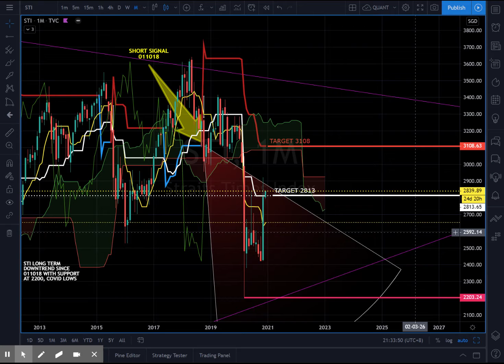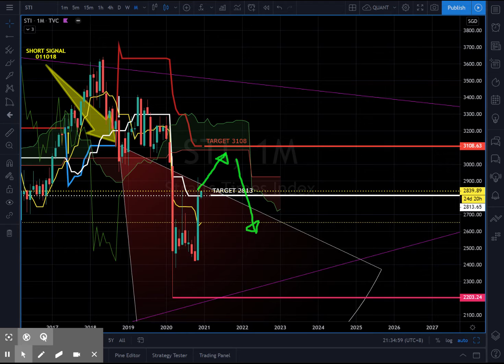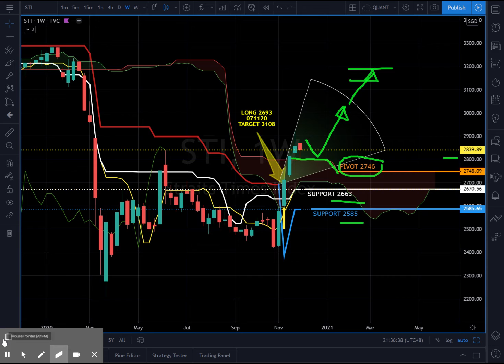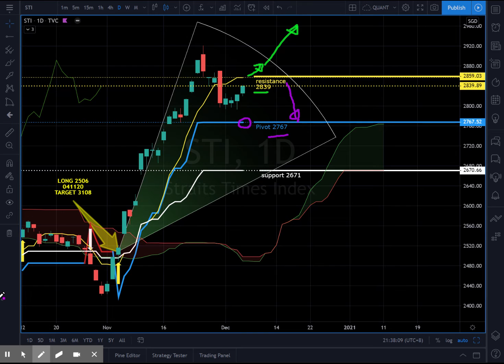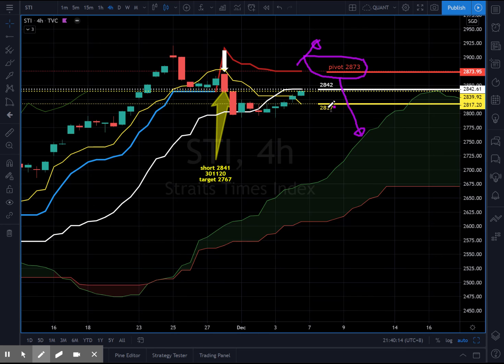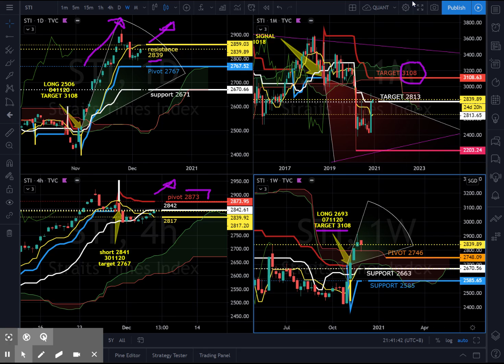STI 061220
Weekly update